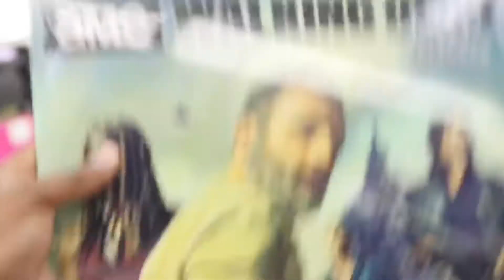Car Chronicles, Mukbang | Vlogmas Countdown Day 10 | Brittney Kashay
Stick around because we still have 9 days left!

COLLABS :)

We Wish You a Merry Christmas by Jingle Punks